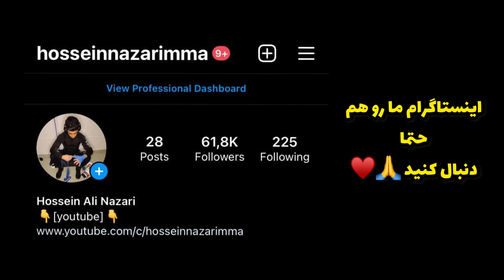مصاحبه با پژمان درستکار عزیز 🤼‍♂️😍جام یاشاردغو ‏yaşar doğu 2022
The International Freestyle Wrestling Competition of the Turkish Yashardoglu Cup as one of the World Union Ranking Competitions was held in Istanbul on March 28 and 29, and at the end of the competition, the Iranian delegation won 3 gold and 1 bronze medal.
The reporter of the Hosseinnazarimma channel is Mr. Ali